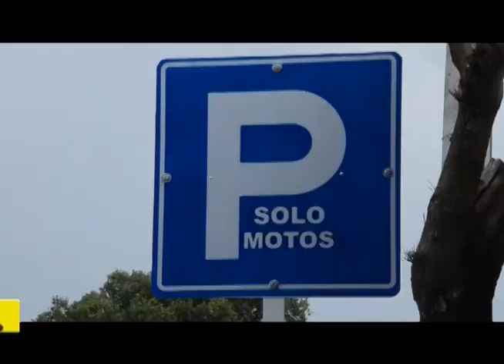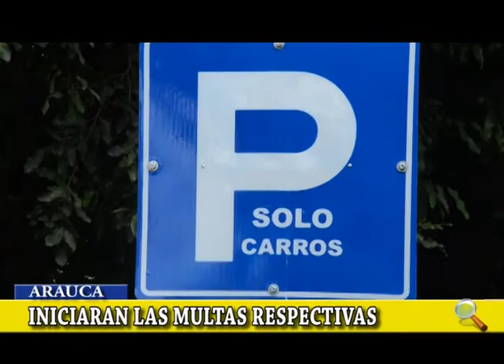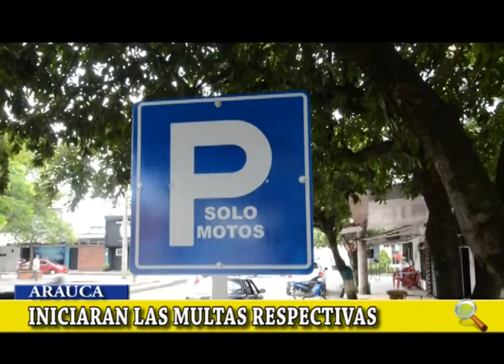INICIAN LAS MULTAS RESPECTIVAS PARA LOS QUE ESTACIONEN SUS VEHÍCULOS EN LOS SITIOS PROHIBIDOS.